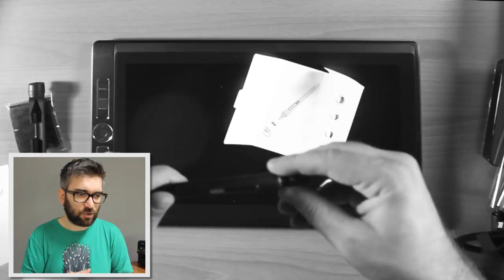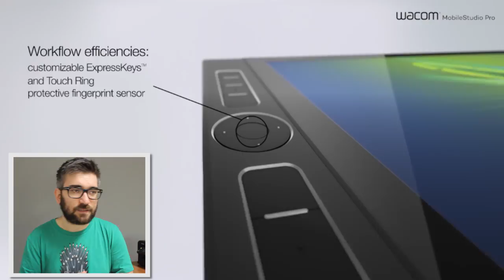Scopriamo la Wacom MobileStudio PRO ✎Boban Pesov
Prodotti Wacom elencati nel video:
MobileStudio Pro 16
MobileStudio Pro 13
Cintiq 22HD